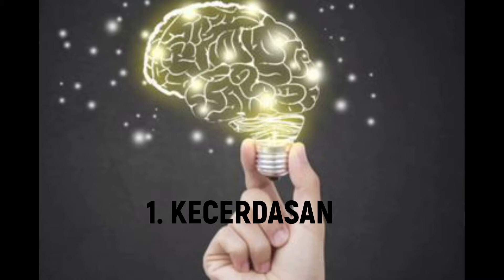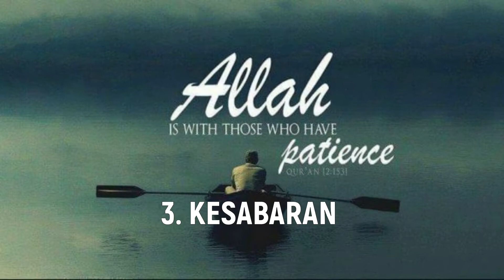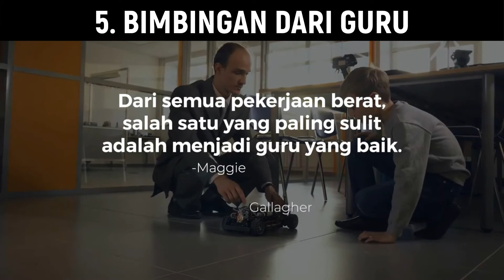AMALAN PENUNTUT ILMU SUKSES DUNIA AKHIRAT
Setiap orang sukses pasti memiliki tradisinya sendiri yang ia jaga. Amalan penuntut ilmu sukses dunia akhirat salah satunya.
Syarat sukses dalam menuntut ilmu ini haruslah kita kuasai. karena yakinlah bahwa setiap orang pasti menginginkan dirinya menjadi orang sukses di masa mendatang.

Pakguruiki adalah salah satu channel guru yang diniatkan untuk ikut berkontribusi untuk menebar berita positif di dunia Youtube.
Silahkan berikan masukan, atau beri saran materi yang perlu kami bahas di komentar. Kemudian sebarkan seluas-luasnya dengan share video ini jika Anda merasa ini bermanfaat.
Follow juga social media pakguruiki di:
TERIMA KASIH ATAS KUNJUNGAN TEMAN-TEMAN SEMUA. SEMOGA ALLAH MEMBERI KITA KEBERKAHAN DALAM HIDUP DAN DIRIDHOI KEHIDUPAN SETELAHNYA.